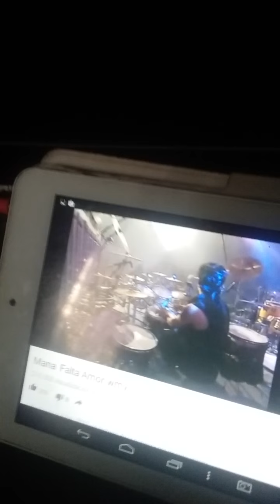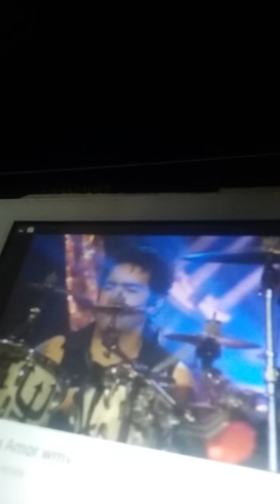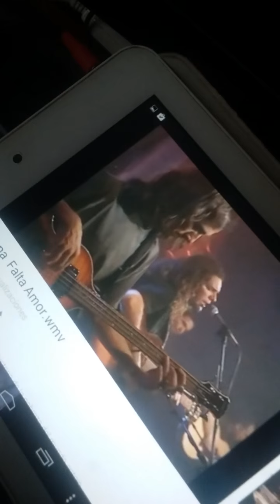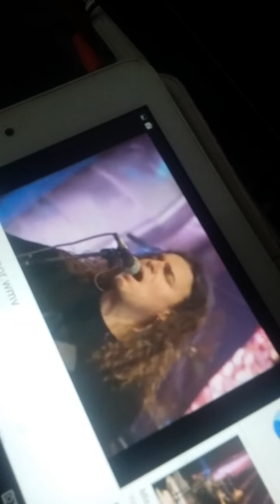Baterista de 9 años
Ensayando tema falta amor de Maná